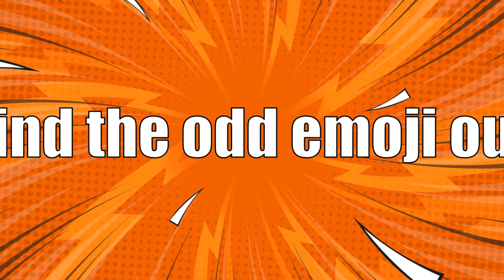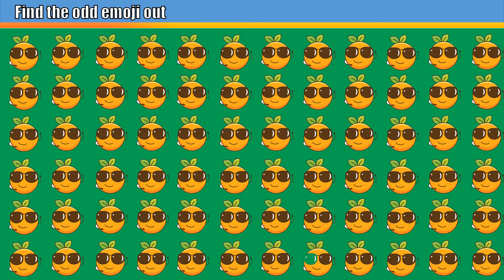How perceptive are your eyes Emoji test, find intruder e8